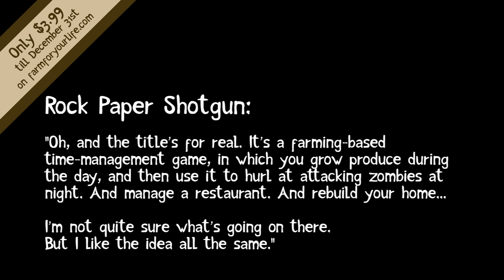Farm for your Life - Steam Trailer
Farm for your Life -- The Zombie flavored farming game

Your community was taken down by a heavy storm which caused an apocalypse and unleashed the living dead. Together with the other survivors, it is your task to rebuild and to allow that sustainable life can still be assured. Cultivate your farm and manage your restaurant to provide food and deal with all the zombies.

It's a strange Time Management Game. The lightheartedness of a casual game collides with elements, which are usually only seen in horror genres. Discover the contrast, which takes both genres for a wild ride.

Key Features

- Combining elements from farming, tower defense, time-management and more
- Set up and cultivate your farm with a lot of different fruits, vegetables and animals
- Build, manage and upgrade your own restaurant and provide the others with a wide range of food
- Take a break by hunting high scores in the cooking mini-game
- Look out for the secret golden tools as well as the golden chicken
- Design your own character
- Get stuck in an unbloody, fruity survival-feeling
- Story mode (about 5-6hours of gameplay)
- Endless game mode
- Peaceful mode for dedicated farmers
- 3 different keyboard&mouse controls to meet your individual taste
- Unique style and well-designed environments
- Unique soundtrack

Platforms
WINDOWS - MAC - LINUX

Languages
English, French and German